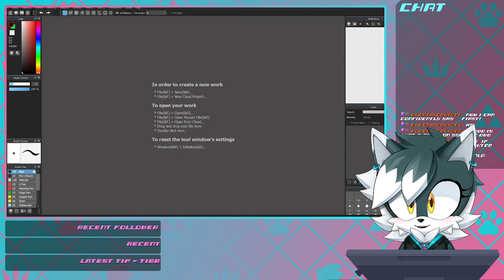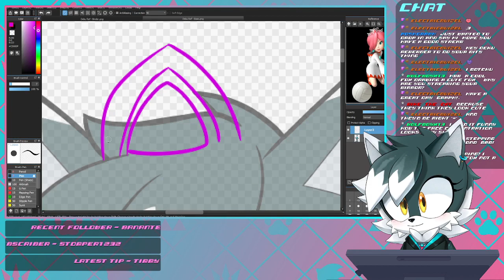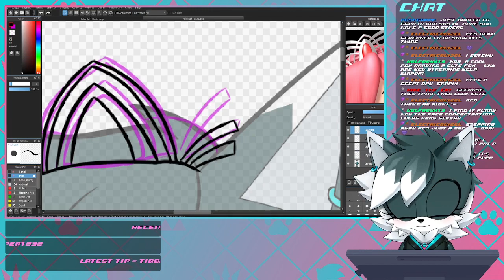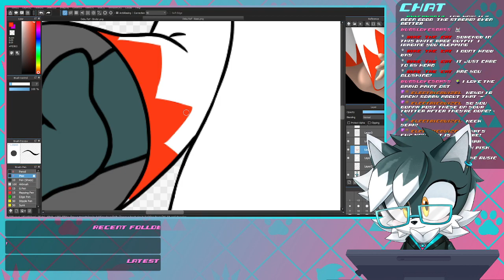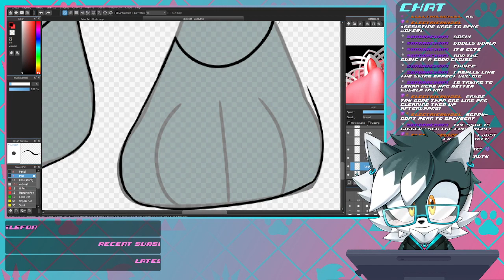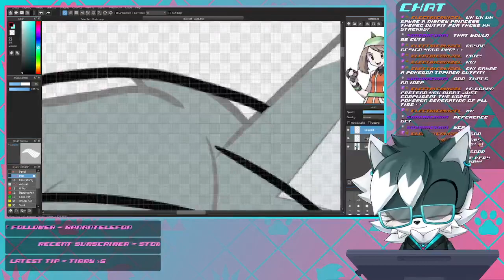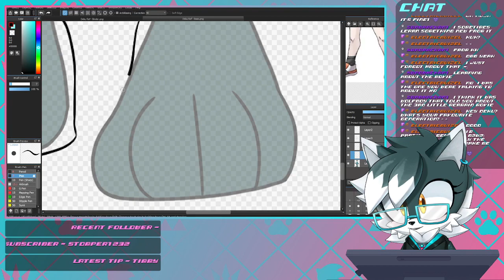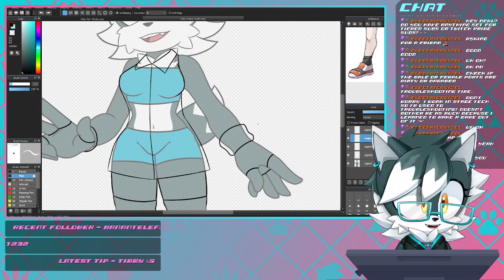DEKU ART STREAM!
Just a fun chill art stream! Be sure to stop by my twitch channel to watch me live!